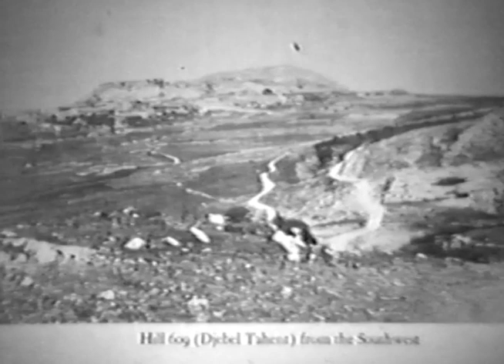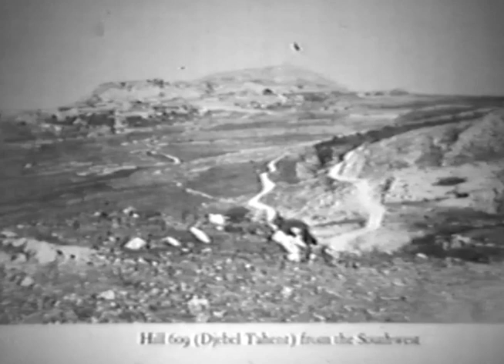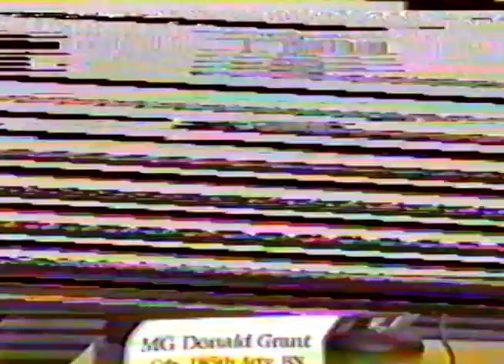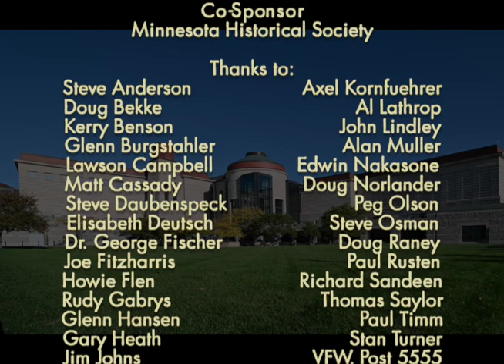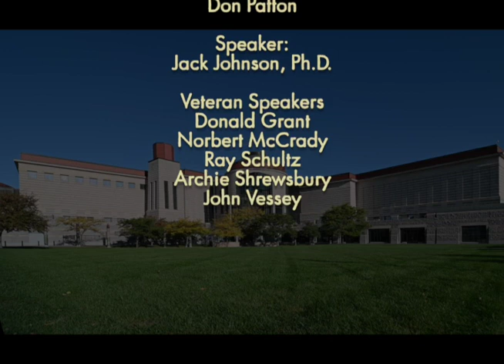34th RED BULL Infantry Division (WW2HRT_10-06)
Jack Johnson, PhD was the official historian of the 34th Infantry Division, the Red Bulls.  He also is the former curator of the Minnesota Military Museum.  Jack recounts the Red Bulls' actions during WWII.  Along with five veterans of the unit, you will gain understanding of both the comaraderie and resolve while going to war.